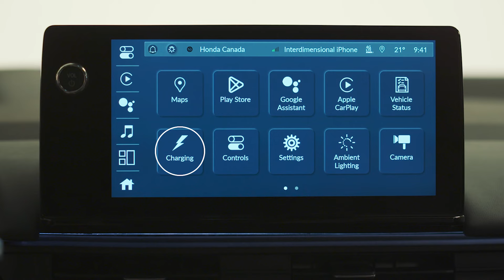Plugging In | Honda Prologue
Charging Prologue is easier than you’d expect. Your vehicle is ready to be charged in just a few easy steps. Learn how to plug in a charger and understand the charge status lights.